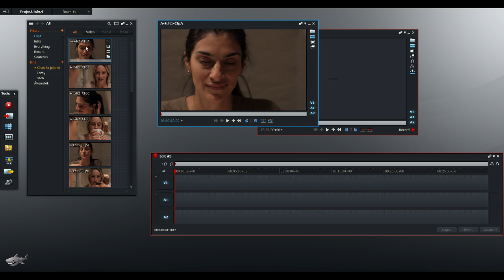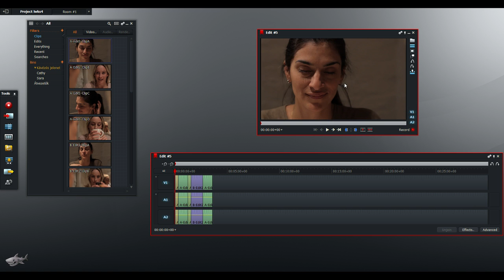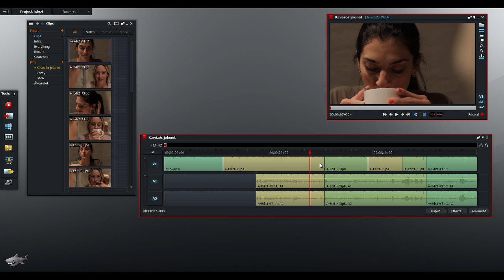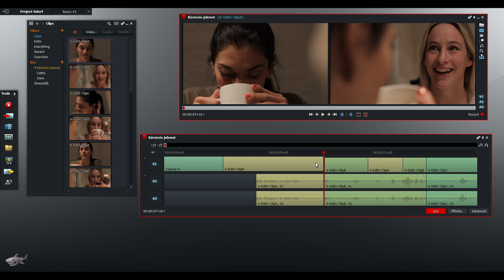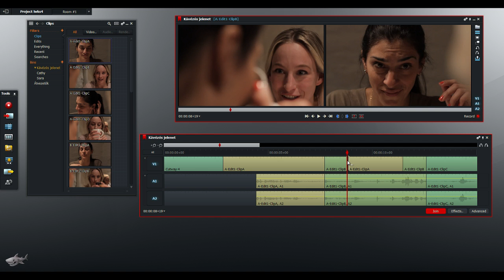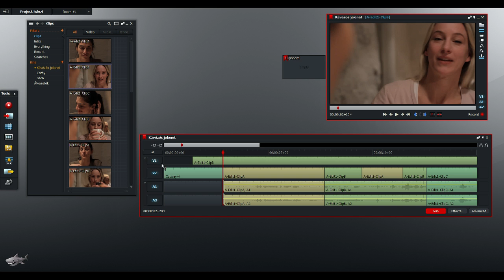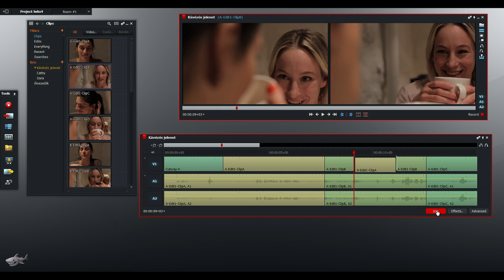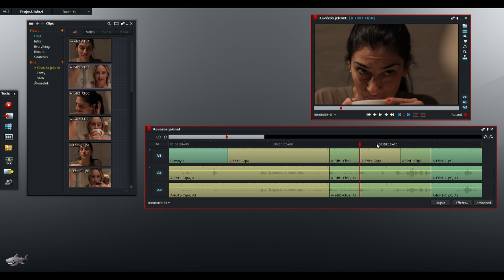Lightworks alapok - 7. rész - Vágás az idővonalon - magyar - HD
Ebben a részben a Lightworks vágási lehetőségeivel ismerkedünk meg.